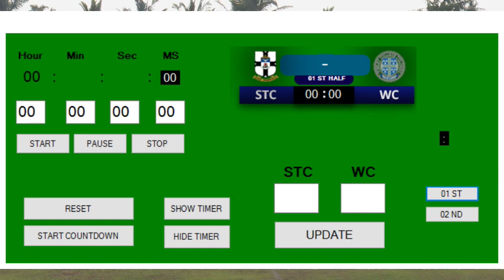S.Thomas' College Mount Lavinia vs Wesley College Colombo Rugby Encounter